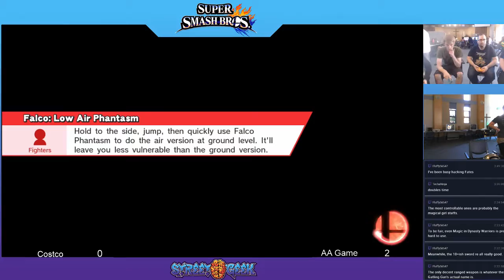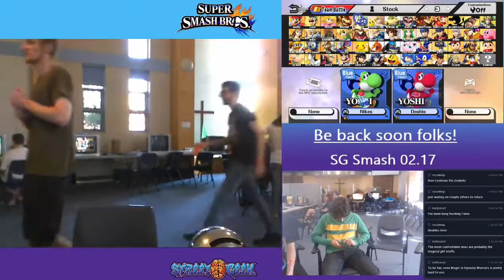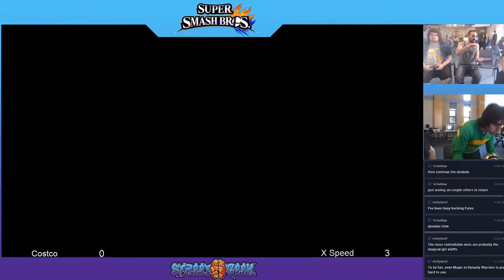Super Smash Brothers WII U 2 V 2 SG Feb 2017